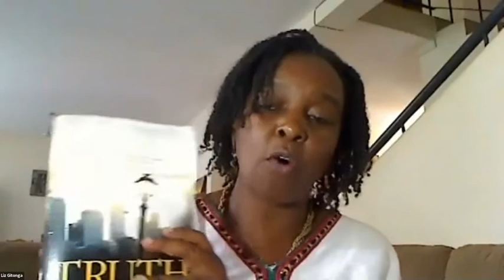Day 2 - 5 Vishal Mangalwadi: Scholars Forum and Africa Education Revolution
Vishal Mangalwadi Presents -